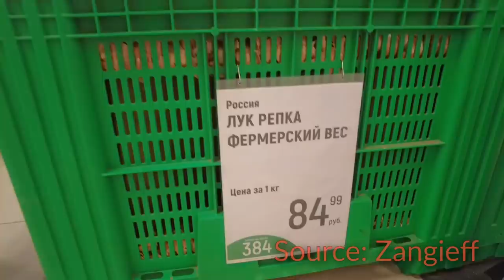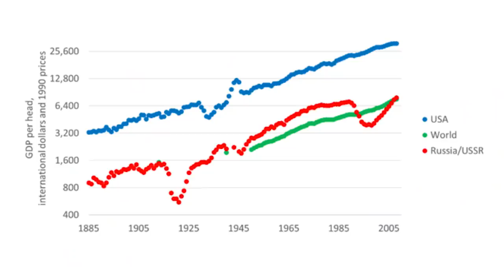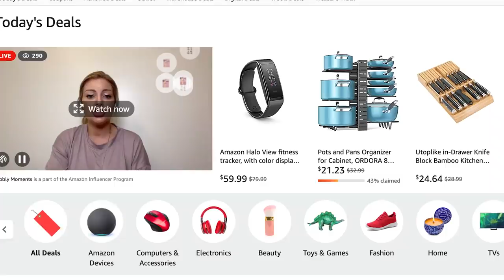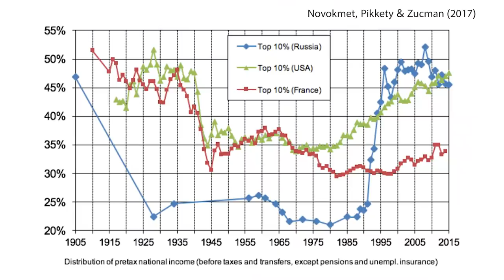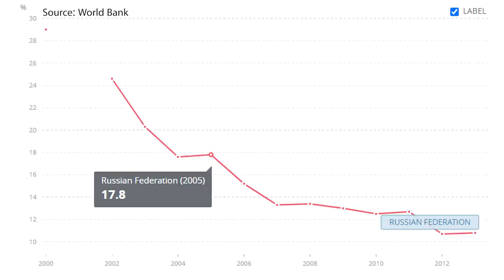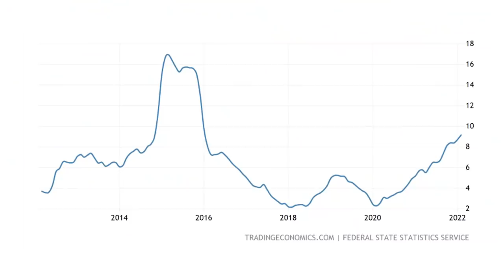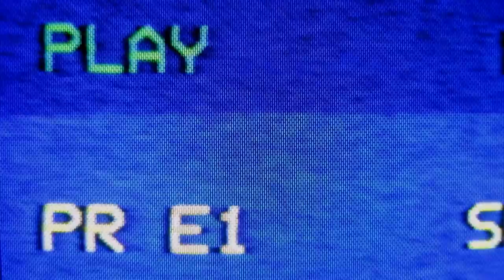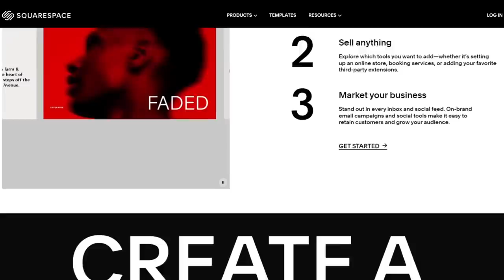The Spectacular Rise & Fall of Russia's Economy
Finally, if you appreciate the work, consider buying me a 'coffee'

SOURCES:
I've linked my sources in the blog that goes along with this video. Links are in the text

Timestamps:
0:00 - introduction
1:29 - Fall of Tsarist Russia
2:22 - Soviet Russia
5:49 - Yeltsin's Russia
7:14 - Putin's Growth Miracle
9:42 - Putin's Economic Problems
12:14 - Breaking the Cycle
14:53 - Sponsor
15:25 - What Is Next?

Attribution:
I used many clips from other YT videos such as:

Narrated and produced by Dr. Joeri Schasfoort